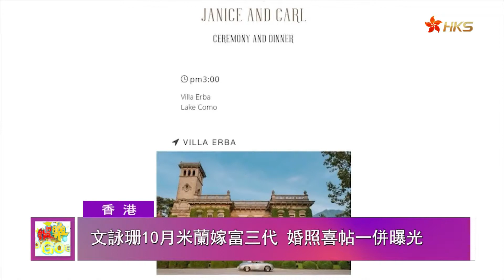昆凌爆周杰倫會與BB爭寵！文詠珊10月嫁富三代！| 娛樂GOGOGO